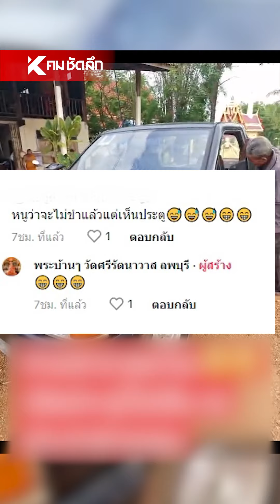กลั้นขำไม่ไหว เมื่อหลวงพี่มีรถประจำแหน่ง | SCLcc111 : คมชัดลึก ออนไลน์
เมื่อหลวงพ่อของเฉาก๊วยกลับไปเยี่ยมบ้าน แล้วมีรถยนต์ประจำตำแหน่งมารับ ว่าจะไม่ขำ ก็อดขำไม่ได้จริงๆ นะหลวงพี่ แต่ละอย่าง รุ่นอัตโนมือของแทร่ เป็นยังไงไปชมคลิปกันเลย